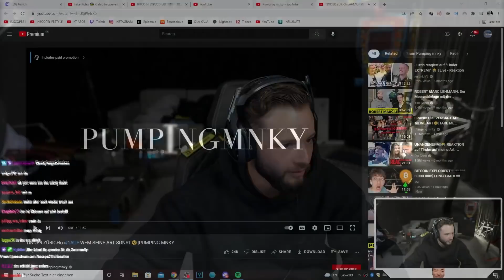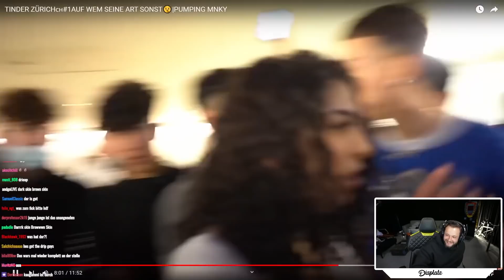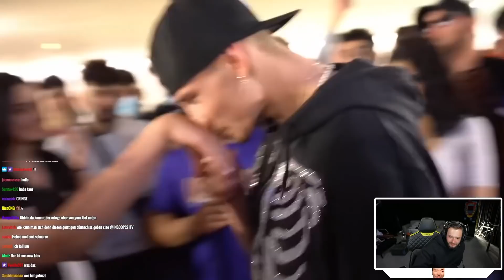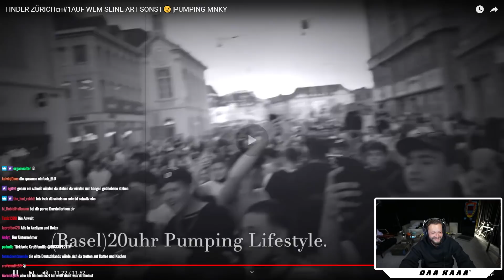Was geht denn hier ab? 😨😂 Tinder in RealLife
(Werbung)
👕 Merchandise & Exklusiver Content: